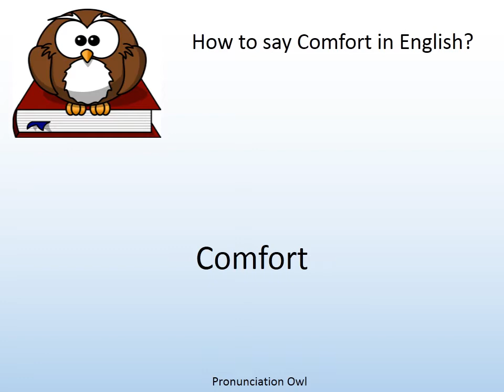How to say Comfort in English? - Pronunciation Owl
How to say Comfort in English? Learn the pronunciation of Comfort!